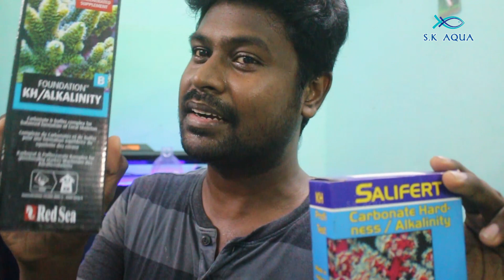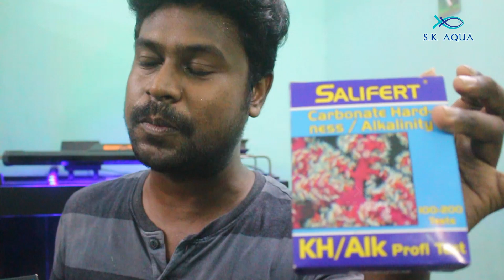Red Sea KH/Alkalinity | Salifert Carbonite Hard Ness | Tamil | SK Aqua | SK Aquatic